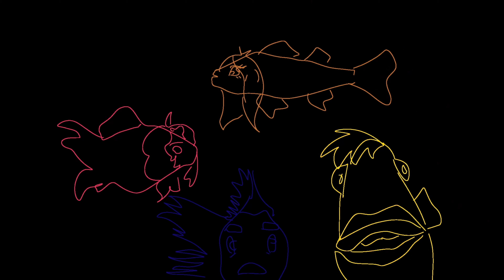✨Iowa Friendship | Episode 1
They accidentally set off a bomb. 💣